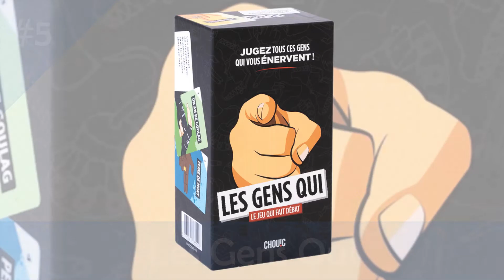[TOP10] Novembre 2021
Le top 10 de novembre 2021 !

Les petits nouveaux sont-ils parvenus à bouleverser la hiérarchie ?

La réponse dans moins d'une minute !